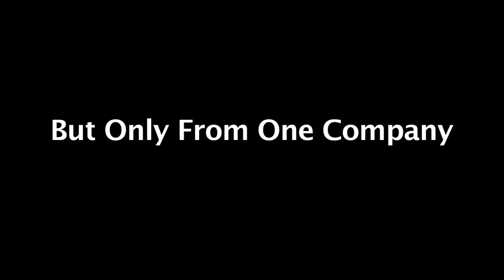Net Zero Homes - Maryland | Green Homes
has built the finest quality net zero home on the market - and affordable. EVERY home comes standard with solar panels, geothermal, super insulation, surgery room HEPA air quality, and all controlled from your cell phone. Plus the government kicks in a ton of money to help you buy one of their amazing homes.